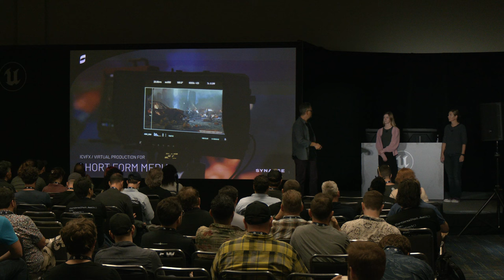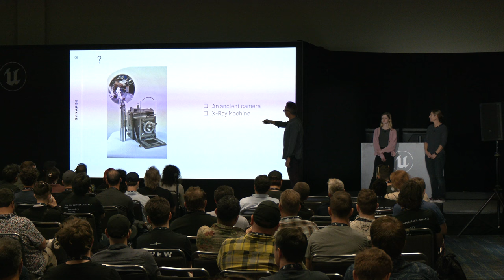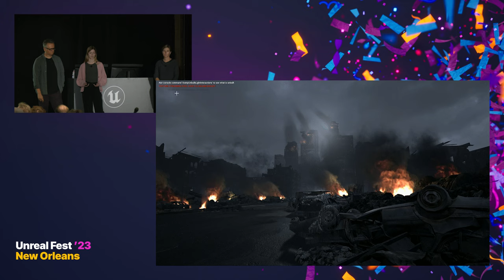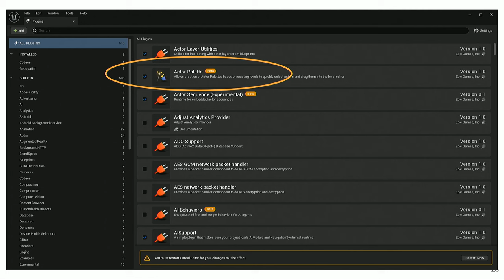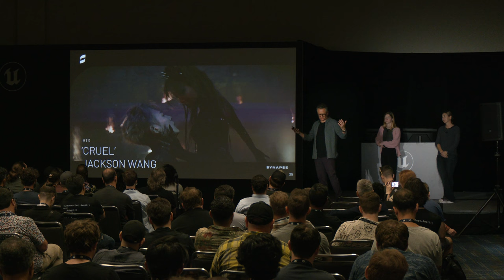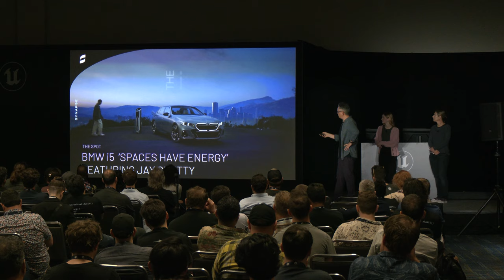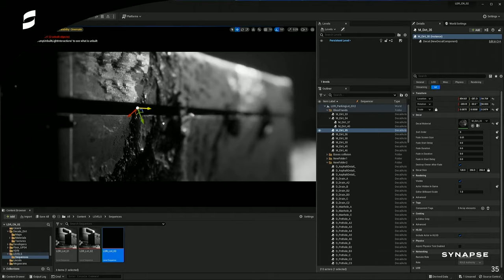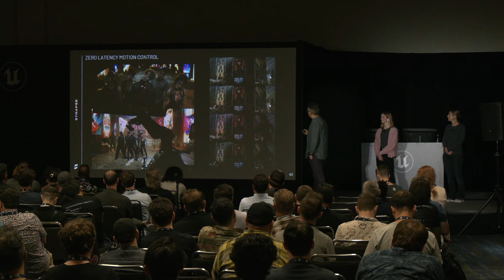ICVFX / Virtual Production for Short-Form Media | Unreal Fest 2023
Synapse Virtual Production’s Rich Lee, Louise Baker Lee, and Emily Haldeman will explore the pros and cons of kitbashed and premade assets versus entirely custom-made environments. The team will illustrate how leveraging existing elements culled from the Marketplace, Megascans, and so on, can help avoid unnecessary staffing in pipelines used with traditional VFX, and allow for increased flexibility on a virtual production set when you don’t have that much pre-production time.

They’ll showcase some of their projects where virtual production empowered the creatives at all levels of production ranges—from million-dollar marketing campaigns and impressive music videos, to low-budget short films—with everyone able to use these tools effectively. They will also break down examples of how virtual production environments are being used repeatedly for branding in commercials.

This presentation is designed for anyone interested in virtual production, from VAD creators, Unreal Engine operators, VP supervisors to producers, cinematographers, and directors. It will clearly illustrate that while virtual production has proven its advantages for long-form or episodic media, it also has a variety of underutilized advantages for short-form media.